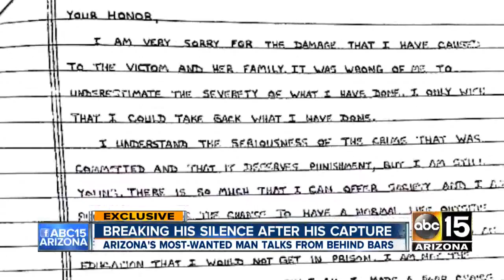Arizona’s most wanted fugitive breaks his silence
Adrian Cruz denies allegations he raped a 9-year-old girl.